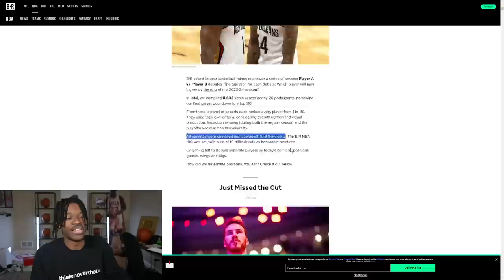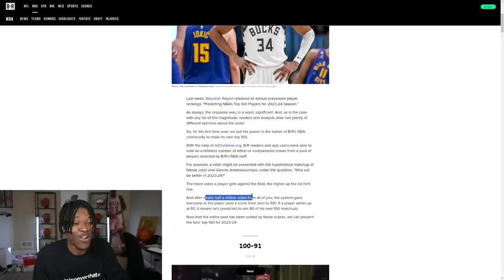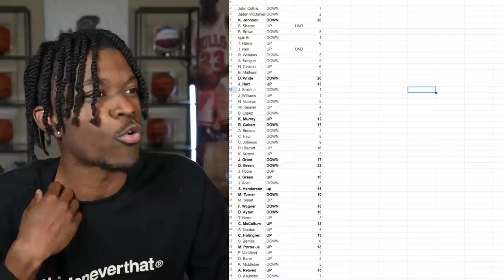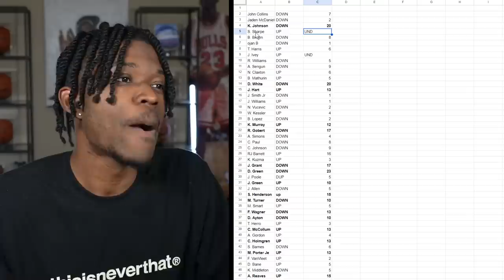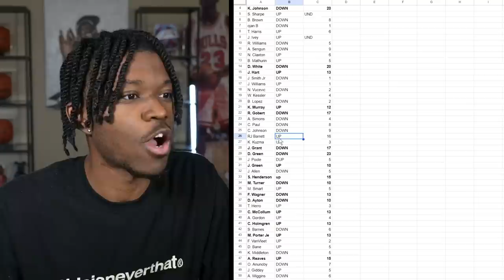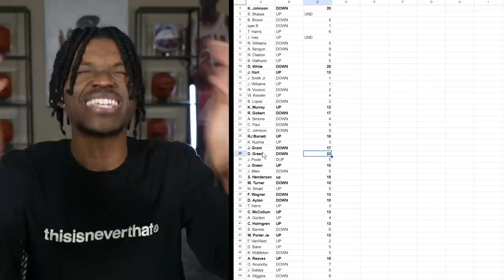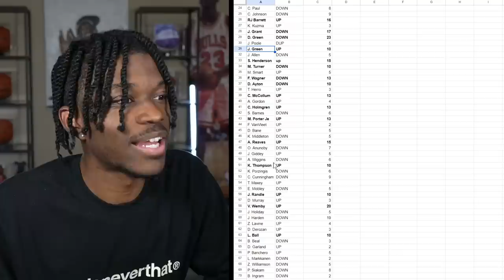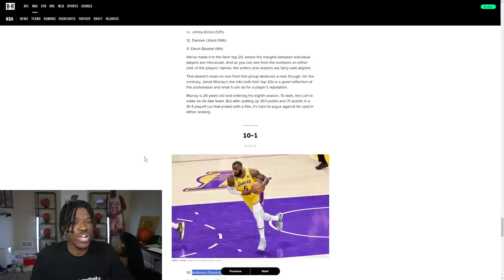Bleacher Report’s Top 100 Players Is Interesting…